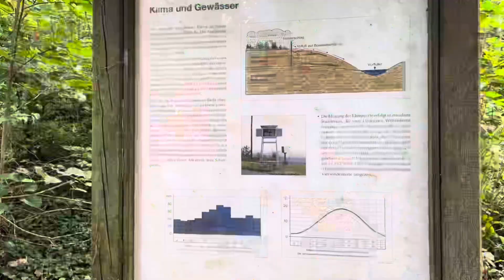Kühkopfplateau (Koblenz Stadtwald) Spaziergang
Für Fragen gerne Kommentare benutzen 💬